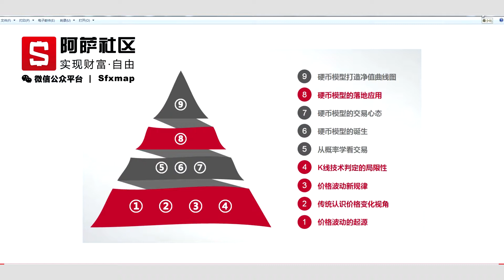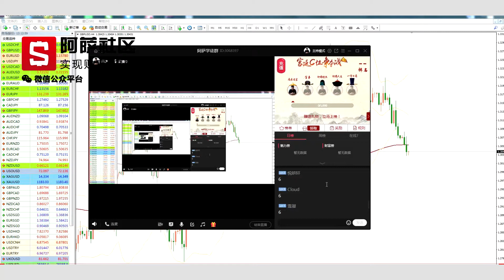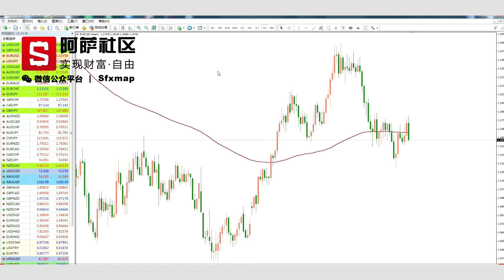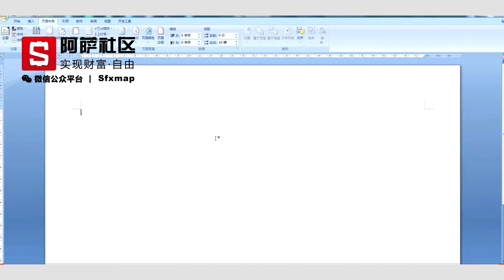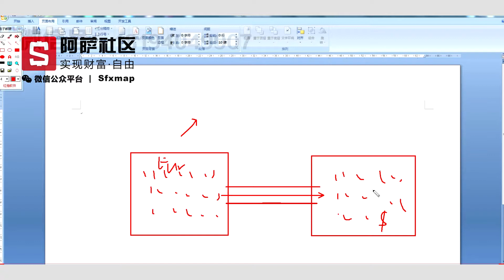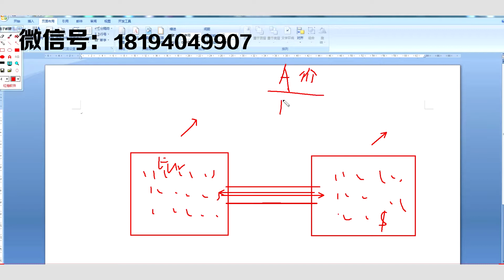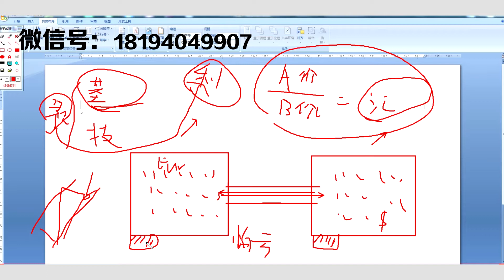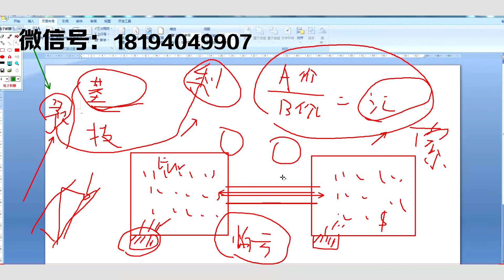外汇牌价|汇率为什么会波动，讲得太透彻了！外汇交易员必看